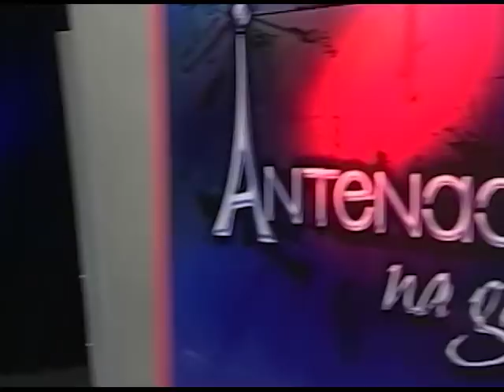Antenados - Perguntas e respostas